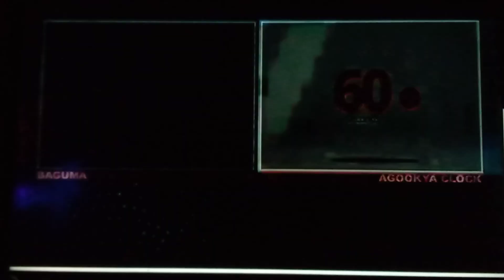BAGUMA Szon3 - Part30: Continuation. Nabbosa Agunywedde Na N' akyekola. Alangidde Jennifer. 🤣😂🤣😂😂🤣🤣😂